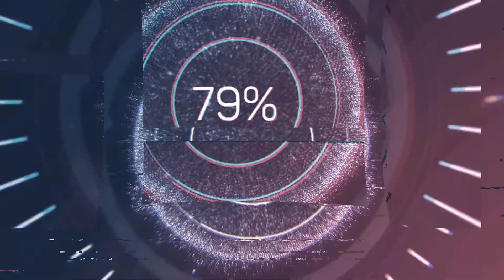Зимня рибалка 2020 року. Надубасив окунчиків.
Перша зимня рибалка 2020року, перший лід. Було трохи страшновато лід десь 4-5 см, але рибалка взяла своє. Ловився окунчик, на мотиля. Лєска 0.14 одна вудочка. Відпочили добре.